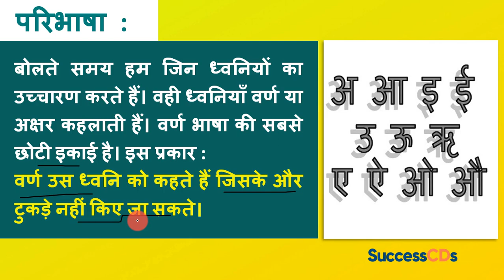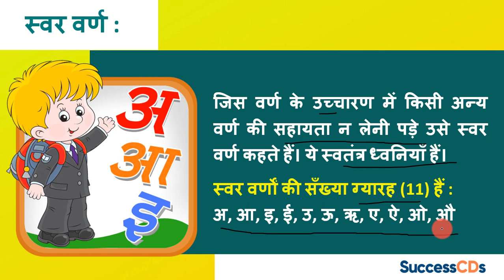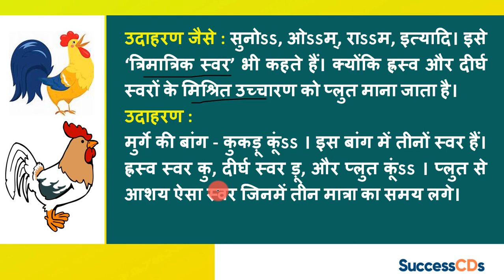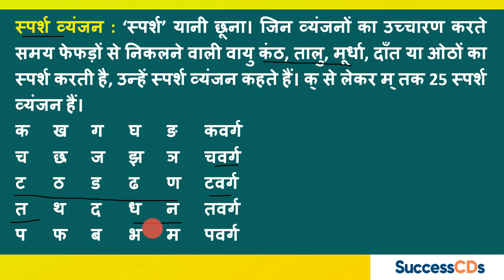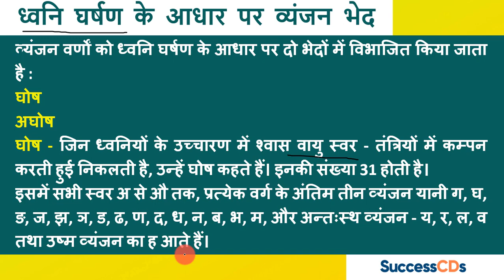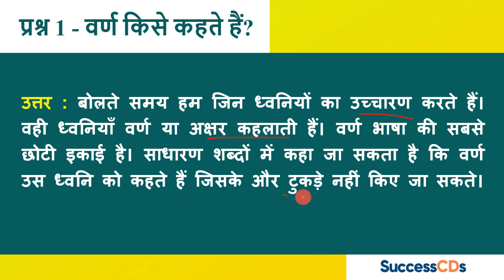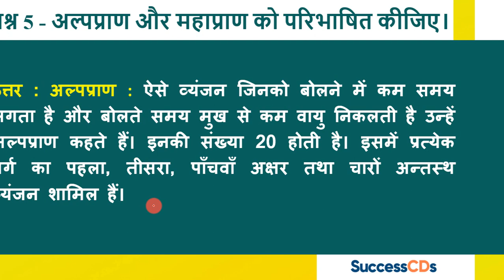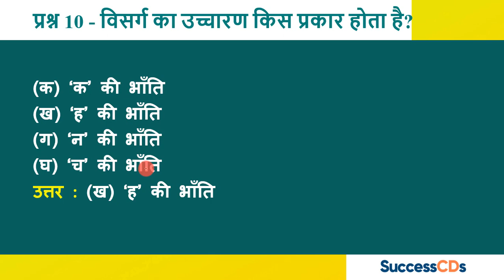वर्ण विचार हिंदी व्याकरण | वर्ण के भेद , स्वर के भेद , व्यंजन के भेद , उदाहरण Hindi Grammar Basics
वर्ण - विचार हिंदी व्याकरण Hindi grammar Basics for Beginners| Varn Vichar for Classes 6 to 8, Question Answers. वर्ण के भेद , स्वर के भेद , व्यंजन वर्ण के भेद ,उदाहरण

वर्ण उस ध्वनि को कहते हैं जिसके और टुकड़े नहीं किए जा सकते।
बोलते समय हम जिन ध्वनियों का उच्चारण करते हैं। वही ध्वनियाँ वर्ण या अक्षर कहलाती हैं। वर्ण भाषा की सबसे छोटी इकाई है। इस प्रकार : वर्ण उस ध्वनि को कहते हैं जिसके और टुकड़े नहीं किए जा सकते। लिखित भाषा में प्रयुक्त किए जाने वाले वर्ण प्रत्येक भाषा में अलग-अलग होते हैं।
हिंदी भाषा में इन वर्गों की कुल संख्या चवालीस (44) है। कहीं - कहीं इन वर्णों की संख्या अड़तालीस (48) भी बताई है। वर्णमाला - वर्णों की माला यानी वर्णमाला। वर्णों के व्यवस्थित रूप को वर्णमाला कहते हैं।
हिंदी वर्णमाला में 11 स्वर और 33 व्यंजन होते हैं।